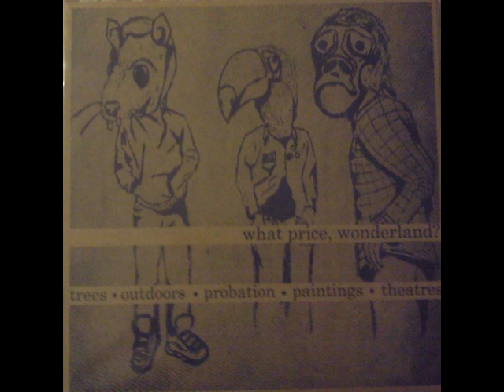Split Twisted & What Price Wonderland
00:00 Twisted – Eyes Of A Girl
02:28 Twisted – I'm Not Sick
04:11 What Price, Wonderland? – Trees
05:56 What Price, Wonderland? – Outdoors
07:21 What Price, Wonderland? – Probation
07:37 What Price, Wonderland? – Paintings
09:36 What Price, Wonderland? – Theatres